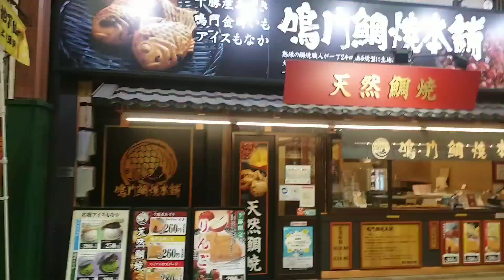名古屋大須商店街